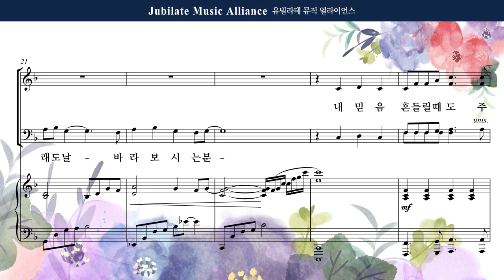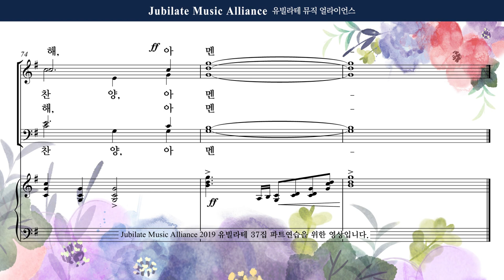[유빌라테] 유빌라테 명품성가 37집 20. 송진영 - 온전케 하시는 사랑 - Tenor